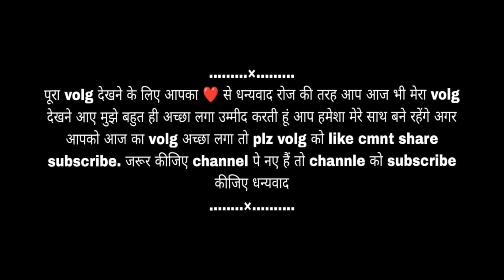|| बहुत दिनों बाद हुई बेटे के साथ वीडियो कॉल पर बात || पहाड़ी livesty volg पाली ||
|| बहुत दिनों बाद हुई बेटे के साथ वीडियो कॉल पर बात || पहाड़ी livesty volg पाली ||  Arti Rawat official ||